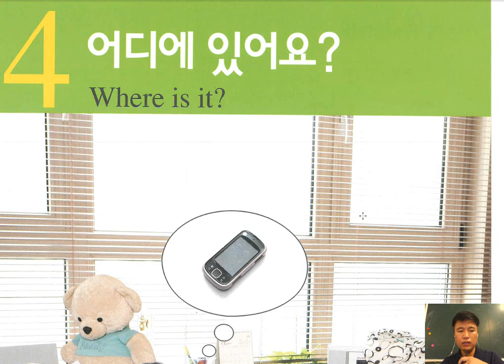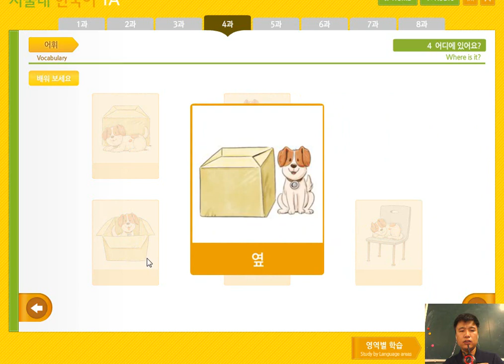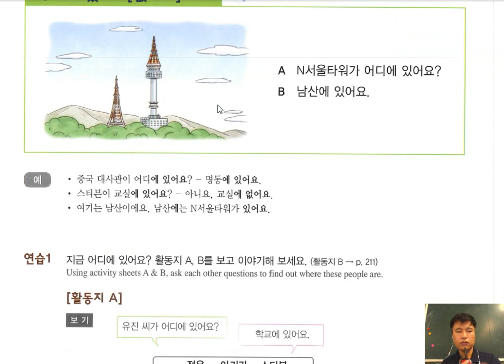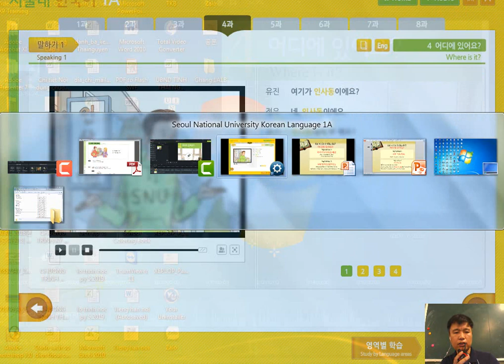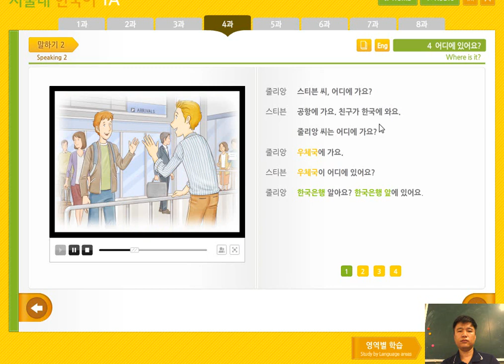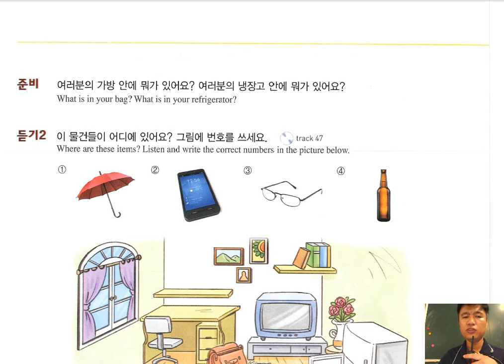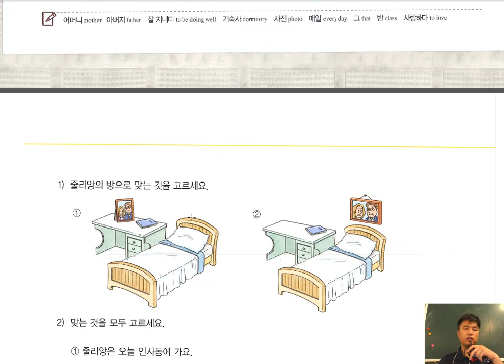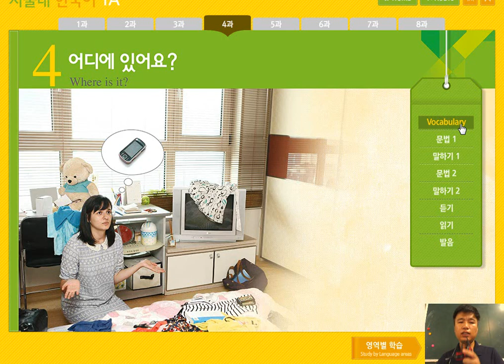Tiếng Hàn Seoul 1A. Bài 4: 어디에 있어요? Có ở đâu?